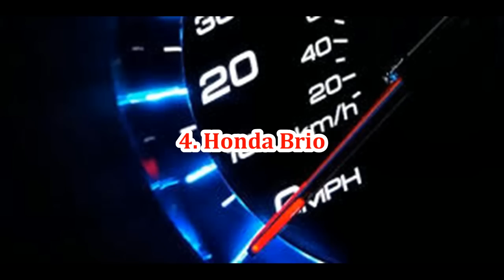Mobil Bekas Terbaik Favorit Anak Muda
Video berikut ini menginformasikan tentang Mobil Bekas Terbaik Favorit Anak Muda.